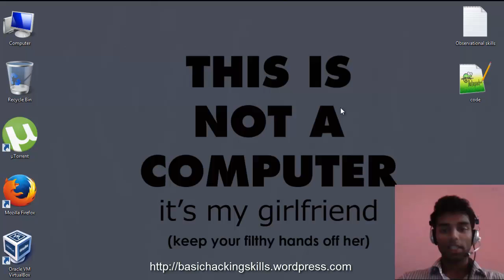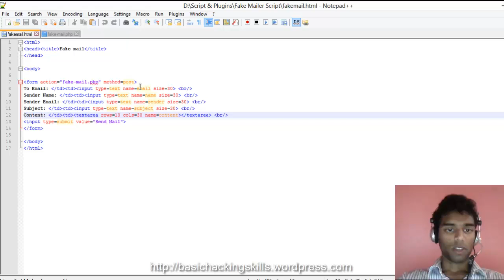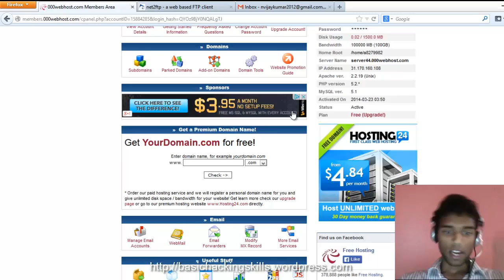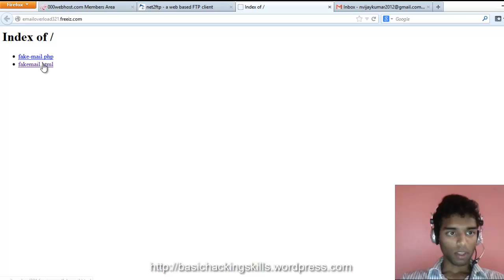Email Spoofing with Fake Mailer script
This video demonstrates how to write a fake mailer/ email spoofing script in PHP. This tutorial is for beginners but expects a little prerequisite knowledge over HTML.

Check the script in the comment section.